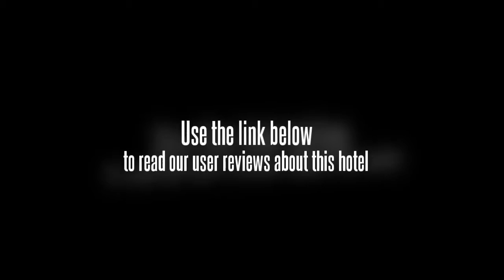Kaifeng Hotel Sanya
Kaifeng Airport Hotel is a 5 star airport and resort hotel located near center and airport of Sanya. It is 15 minutes to conference center, 10 minutes to airport, etc. 436 well decorated guestrooms are provided for the guest with different requests. The internet is free in guestrooms. And we can provide free airport shuttle for you. In bright rooms you can enjoy the internet access, satellite TV, central air condition, IDD, DDD telephone, Closet and a bathroom. 3 conference rooms with the max capacity of 300 persons is provided for you to hold meetings. The hotel has Chinese food, Western food, coffee, tea and other food. You can get full relaxation in fitness center where serves garden-style swimming pool, beauty salon, and other facilities It is a good place for you to spend your holiday and the hotel will give you a comfortable environment. Welcome for staying in the hotel!